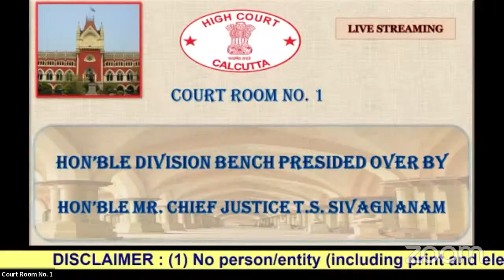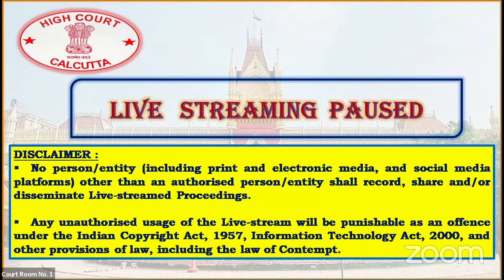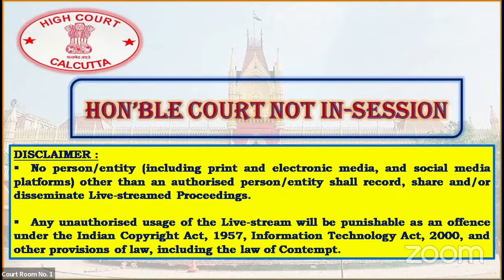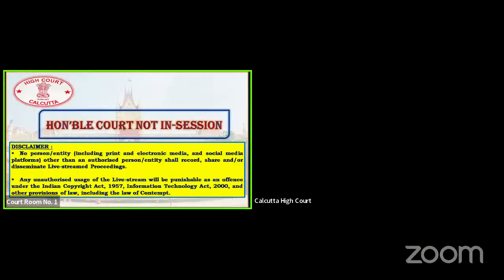July 10, 2023 - Court Room No. 1 - Live Streaming of the Court proceedings.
July 10, 2023 - Court Room No. 1 - Live Streaming of the Court proceedings of the Hon'ble Division Bench presided over by HON'BLE THE CHIEF JUSTICE T. S. SIVAGNANAM.

• Any unauthorized usage of the Live-stream will be punishable as an offence under the Indian Copyright Act,1957, Information Technology Act, 2000, and other provisions of law, including the law of Contempt.